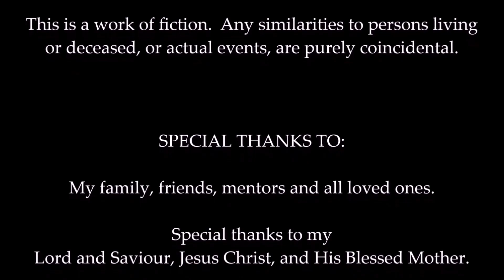Voice Notes to Her - Episode 4 | Part 5